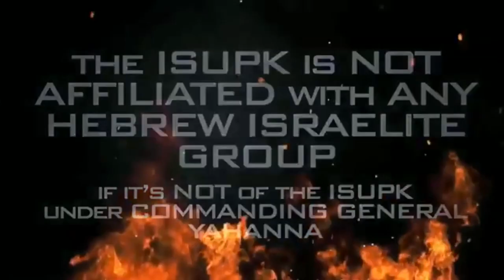America, You Have NO EXCUSE... GOD's Judgement Has COME!!! - ISUPK Washington DC